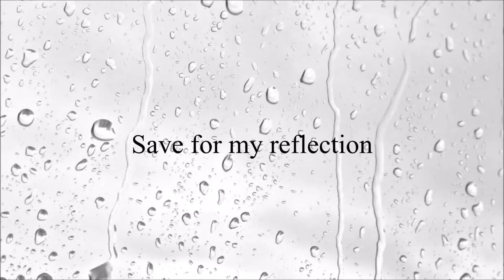Martin Slidel Music – Looking Glass World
For Duncan

Lyric video for an art song (soprano and piano) by English composer and poet Martin Slidel. Although the vocal line is not represented in this e-recording, it is echoed in the repeat verse; in the trumpet solo. This is a new setting (2021) of a poem and melody first written by Martin in 1985.

Video footage for this presentation (via YouTube):
• ‘Raining drops on glass window #27’ by sgprolab (YouTube)
• ‘Rain drops on window’ by Free Video (YouTube)
(Edited by Martin)

Looking Glass World (Art Song) · Martin Slidel

Produced, mixed, and mastered by Martin.
Composer: Martin Slidel